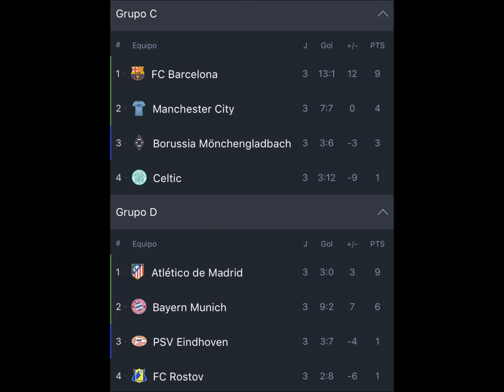Resultados y Posiciones de la Fecha 3 | CHAMPIONS LEAGUE 2016/2017